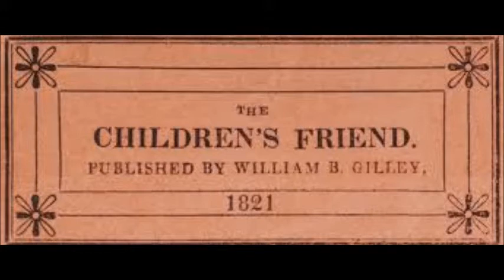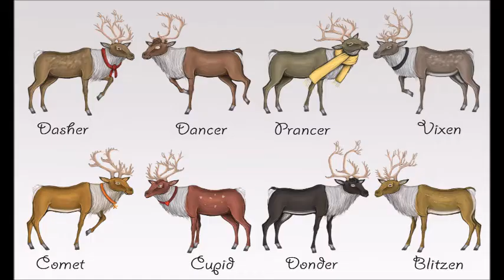ตำนานกวางเรนเดียร์ของซานตาคลอส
ตำนานกวางเรนเดียร์ของซานตาคลอส กวางตัวที่ 9 มีชื่อว่า รูดอล์ฟ เป็นลูกกวางของพ่อกวางที่มีชื่อว่า ดอนเนอร์ รูดอล์ฟถูกเพื่อนๆของมันหัวเราะเยาะเย้ยอยู่เป็นประจำเนื่องจากจมูกที่มีสีแดงที่ส่องแสงสว่างได้ เมื่อวันคริสต์มาสอีฟ(วันก่อนวันคริสต์มาสหนึ่งวัน)วันหนึ่ง ซานตาคลอสเตรียมตัวจะไปแจกของขวัญให้เด็ก ๆ แต่แล้วก็มีหมอกทึบมาก จนซานตาคลอสคิดจะยกเลิกการให้ของขวัญแล้ว แต่ซานตาคลอสเห็นสีแดงของจมูกของรูดอล์ฟ จึงคิดว่าจมูกสีแดงสว่างของมันอาจเป็นไฟส่องทางได้ จึงนำกวางรูดอล์ฟไปผูกเป็นตัวนำทางเหาะนำของขวัญไปให้เด็ก ๆ หลังจากนั้นรูดอล์ฟก็ได้เป็นกวางตัวแรกของขบวน ซึ่งรูดอล์ฟก็ทำหน้าที่ได้ดีเสมอมาจนเป็นที่รักของเพื่อน ๆ กวาง